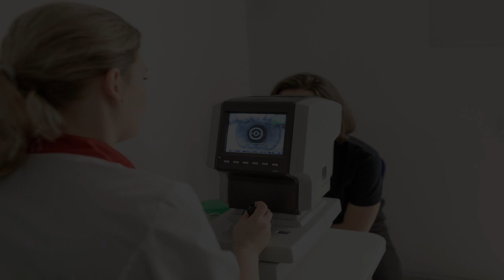Best Orthoptist in Arkansas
Must Watch…. Best Orthoptist in Arkansas

This list of Best Orthoptist in Arkansas has been compiled by our Health experts after online / offline research combined with the reviews from our users. If you know any institution that we missed, please mention in the comment box below. This list will be updated from time to time.

List:

CHI St. Vincent Orthopedic Clinic - Nashville
119 Medical Cir Unit One

Vold Vision - Bentonville Office
1102 NW Lowes Ave Suite 6

Vold Vision - Fayetteville Office
2783 N Shiloh Dr

Arkansas Children's Hospital
1 Children's Way

Vold Vision - Springdale Clinic
1517 Gene George Blvd

Mercy Clinic Orthopedics - River Valley
3501 W E Knight Dr

Genesis Physical Therapy
128 Byram Center Drive

Lawrence Schrader, M.D., F.A.C.S.,
927 Cordova Station Ave

Mann John MD
2129 Helton Drive

W. Thomas McCraney, MD
290 E Layfair Dr

Michael B. Grillot, M.D.
3045 S National Ave #100